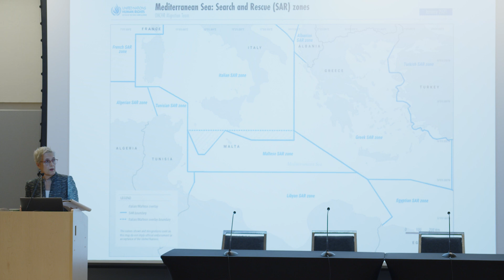6th Annual CSPS Symposium on International Security, September 21, 2023 - Welcoming Remarks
Welcoming Remarks - Dean Mark Rozell and Ellen Laipson, CSPS Director